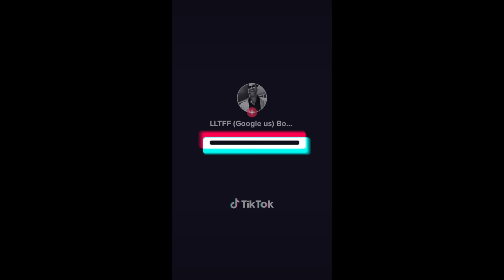Active Health with Llewellyn the Fit Foodie Teaser Episode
MLS Store Remember, staying fit and eating well is all about balance. So find activities and foods that you enjoy and make them a part of your life."